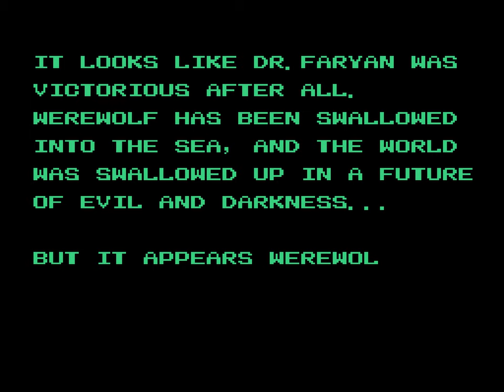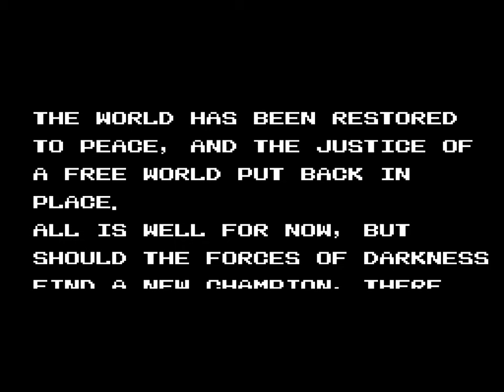Werewolf: The Last Warrior Longplay (NES) [QHD]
Game Info
Developer: Data East
Publisher: Data East
Year of Release: 1990

Outside of the usual tranche of arcade conversions, the NES library certainly has its fair share of intriguing titles. Any game with werewolves is sure to spark some interest, and so I was curious to check out this particular game.

The plot involves an evil scientist who's managed to breed various bio-mechanical monstrosities, and now threatens to use this army of creatures to take over the world. The only thing preventing the doctor from achieving his evil machinations is the player, assuming the role of a bear-chested dude wearing little more than a loincloth, who just happens to have the ability to turn into werewolf. Defeating the first enemy bestows you with this particularly hairy form, replete with a massive set of arm-blades to hack up your opponents, as well as the ability to double-jump, scale walls and more.

Each level is side-scrolling affair involving navigating platforms, avoiding hazards, as well as dispatching enemies in thrall to the doctor. Some foes leave behind power-ups when defeated, although you should always take care to avoid the blue "W" icons - you'll instantly revert to human form, putting you at a distinct disadvantage. Collecting 5 power orbs will power your wolfman up even further, granting increase attack power and resilience; this "uber" mode lasts for a limited period of time, and the orbs rarely appear when you need them, making this mechanic somewhat redundant, at least in my experience.

Although there are some interesting ideas here, but what ultimately brings the game down are the controls. For a game that often requires *very* precise timing, the lack of fluidity often makes for a frustrating experience. Certain sections involve latching on to pipes or beams to navigate certain hazards, but actually grabbing hold of the beam is extremely fiddly. Trying to scale and leap from walls proves to be equally frustrating, so don't be too surprised if you find yourself plummeting to your death having fumbled the manoeuvre on more than one occasion.

If I'm honest, the game didn't turn out to be quite as interesting as I'd hoped. However, it does possess many parallels with Wolfchild, one of my favourite games on the Amiga - a possible influence, perhaps?